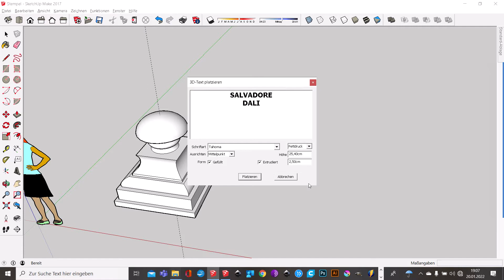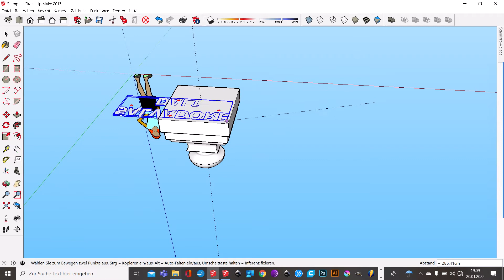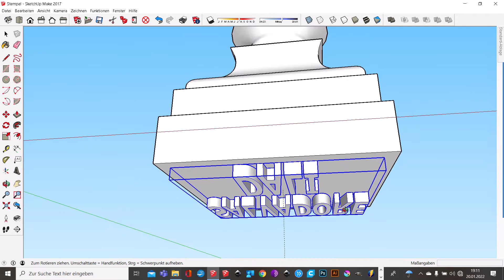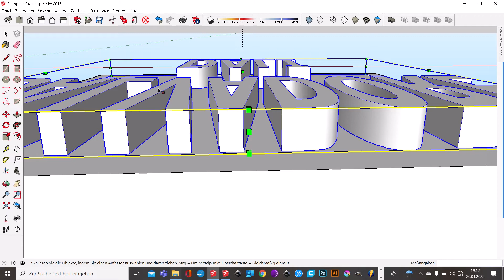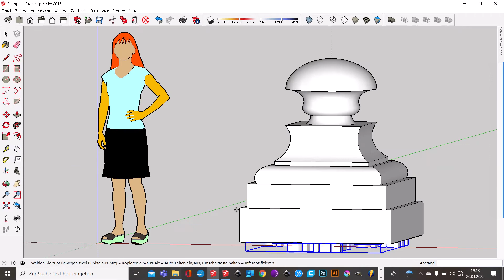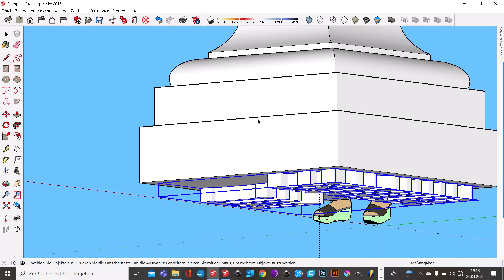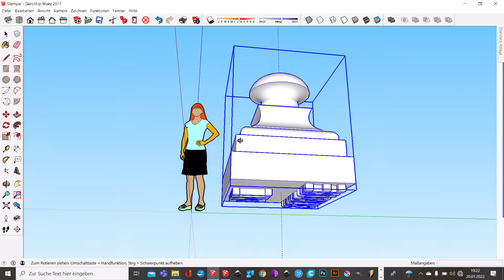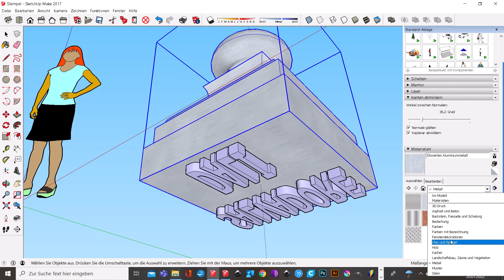009 Den Stempel mit der Schriftplatte verbinden